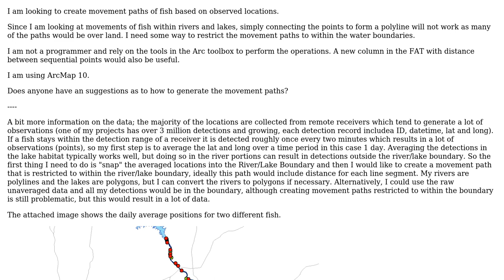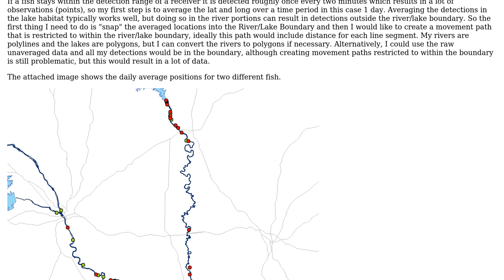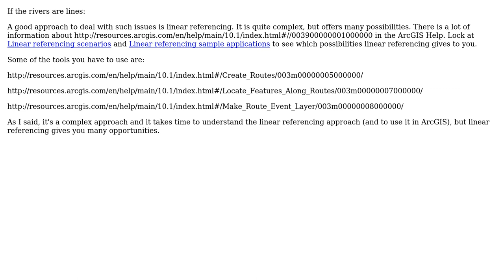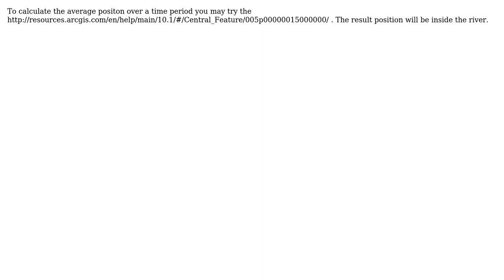GIS: Creating paths within boundary using ArcGIS Desktop? (5 Solutions!!)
GIS: Creating paths within boundary using ArcGIS Desktop?

With thanks & praise to God, and with thanks to the many people who have made this project possible! | Content (except music & images) licensed under CC BY-SA | Music | Images & others | With thanks to user veedub user user10320 user PolyGeo user nadya user Jens and the Stack Exchange Network Trademarks are property of their respective owners. You are responsible for your own actions.